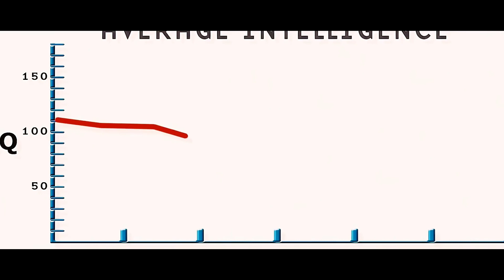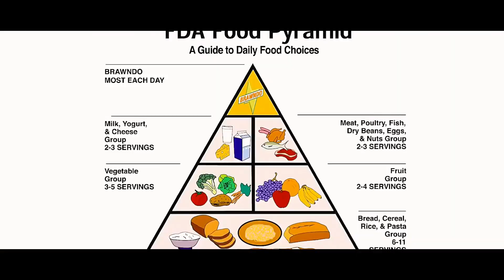This Man wakes up after 500 Years finds out he is the only Clever Man Alive on Earth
Plot

In 2005, U.S. Army librarian Corporal Joe Bauers is selected for a suspended animation experiment as the "most average" individual in the entire armed forces. Lacking a suitable female candidate, the military hires a sex worker named Rita by bribing her pimp Upgrayedd. When the officer in charge is arrested for running his own prostitution ring under Upgrayedd's tutelage, the experiment is forgotten. Over the next five centuries, societal expectations lead the most intelligent humans to choose not to have children while the least intelligent reproduce indiscriminately, creating increasingly dumber generations.

In 2505, Joe and Rita's suspension chambers are unearthed by the collapse of a mountain-sized garbage pile, with Joe's chamber crashing into the apartment of Frito Pendejo. Wandering around what was once Washington, D.C., Joe finds a population that has become profoundly anti-intellectual, speaking only low registers of English and wallowing in overconsumption and crass popular entertainment. Technology is still advanced but often malfunctioning, driven by garish commercialism or extreme simplicity, such as healthcare workers handling computer equipment akin to elementary education software. Believing that he is hallucinating after a year of hibernation, Joe enters a hospital and realizes the truth. Arrested for not having a bar code tattoo to pay for his doctor's appointment, he is sent to prison after being assigned the grossly incompetent Pendejo as his lawyer.

Rita also leaves her chamber, resuming work as a sex worker, but soon realizes that people have become so stupid that she can charge customers money without actual services. Joe is renamed "Not Sure" by a faulty speech-recognition tattooing machine and takes a rudimentary IQ test. The police take Joe to jail. While in line to be admitted, Joe tricks a guard by claiming that he is meant to be released and runs out the door, successfully escaping prison. He finds Frito, who reveals that a time machine exists to return him to 2005, and Joe bribes him with promises of riches through compound interest on a bank account he will open for Frito in the 21st century. Leading Joe and Rita to the time machine, Frito takes them into a gigantic Costco store, where Joe is identified by a tattoo scanner and apprehended.

Joe is taken to the White House and is appointed Secretary of the Interior, as the IQ test identified him as the most intelligent person alive. President Camacho introduces Joe to the cabinet and gives him the impossible job of fixing the nationwide food shortages, dust bowls, and crippled economy within a week. Joe discovers that the nation's crops are irrigated with Brawndo, a "thirst mutilator" whose parent corporation owns the FDA, FCC, and USDA. When Joe has the irrigation system replaced with water, Brawndo's stock plummets, causing massive layoffs and riots, without any visible agricultural improvement.

Joe is sentenced to die in a monster truck demolition derby featuring undefeated "rehabilitation officer" Beef Supreme. However, Beef's oversized vehicle is crushed trying to enter the arena, and Joe manages to defeat the other vehicles. Rita and Frito discover that Joe's reintroduction of water to the soil has allowed vegetation to grow. Showing the sprouting crops on the stadium's Jumbotron prompts Camacho's presidential pardon.

Joe and Rita decide to stay in the future, although later they discover that they had no choice as the "time masheen" Frito mentioned is merely a childishly inaccurate history-themed amusement ride. Following Camacho's term, Joe is elected president and marries Rita. They conceive the world's three smartest children, while new Vice President Frito takes eight wives and fathers thirty-two of the world's stupidest children. The film ends with Joe's inaugural speech, where he praises earlier civilizations for their technology and expresses hope this society will one day as well.